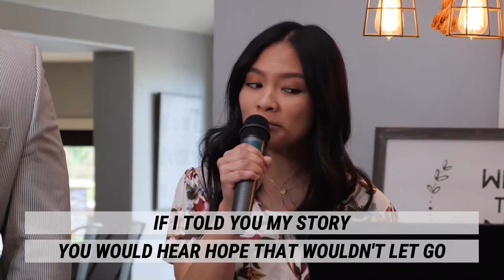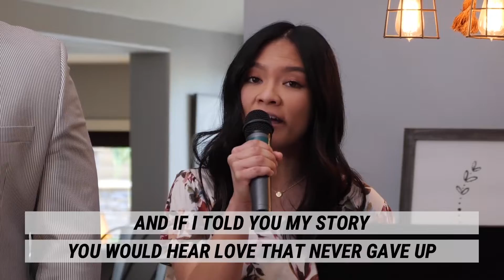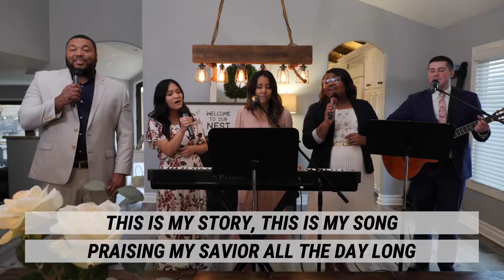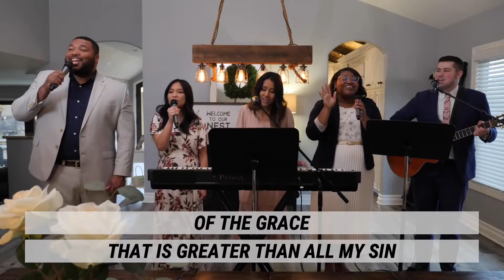Sunday Evening Service April 12, 2020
Liberty Baptist Church Newport Beach Sunday Evening Service April 12, 2020.